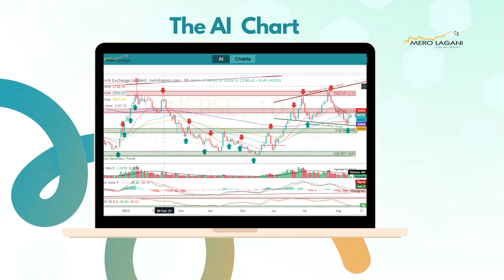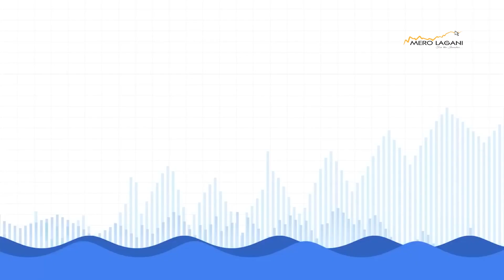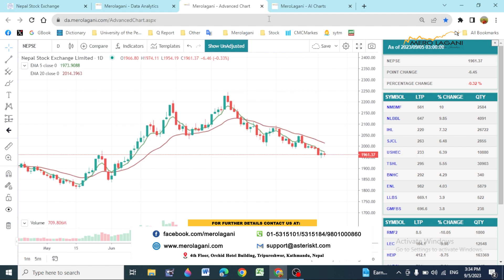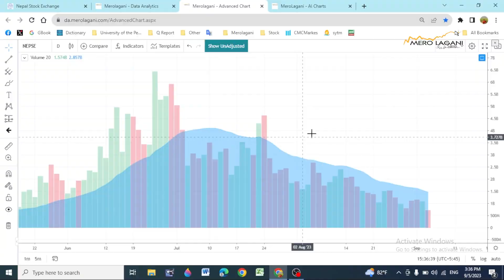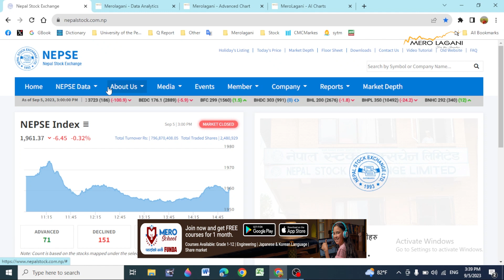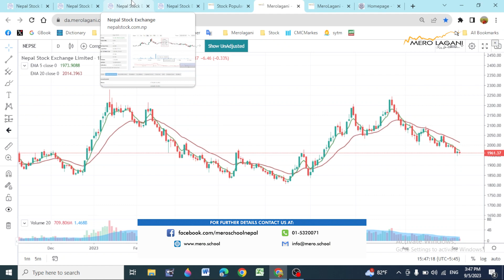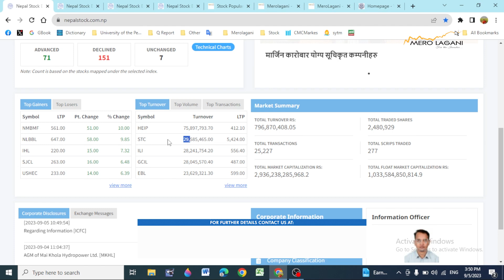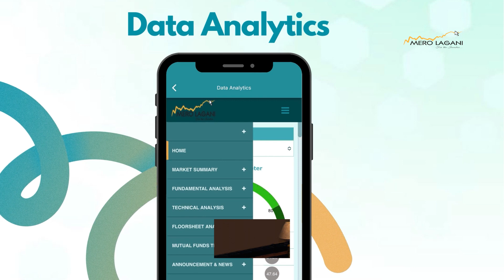कारोबार रकम किन घट्दै, लगानीकर्ताहरु सस्तोमा शेयर बिक्री गर्न नचाहेकै हुन त ? ||सेयर गफ 09/05/2023।